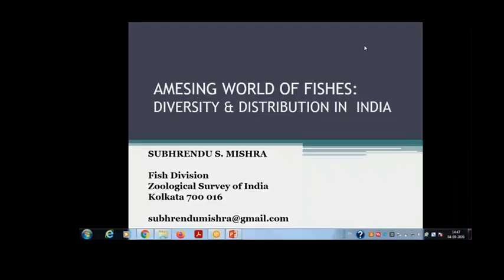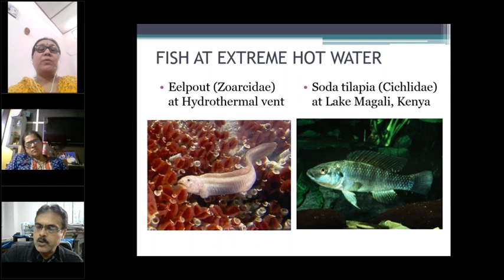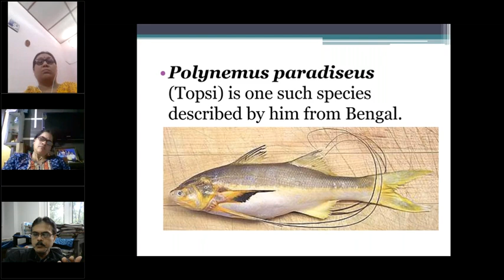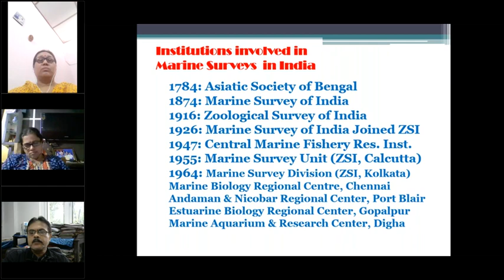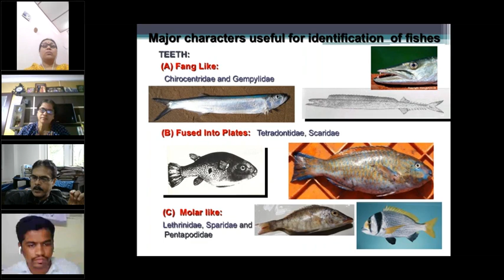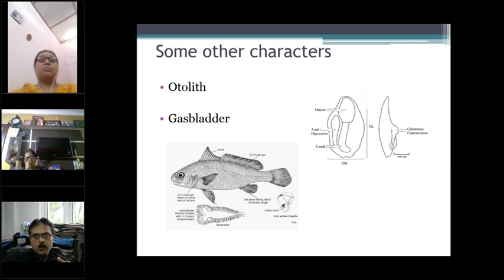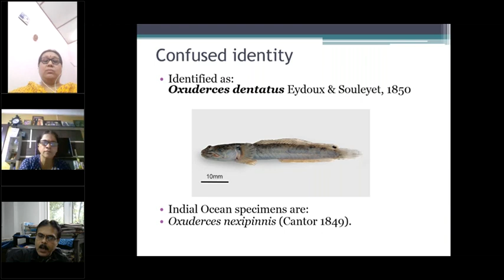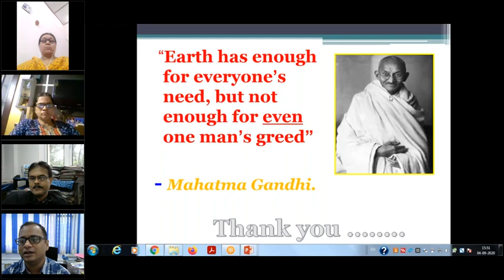Amazing World of Coastal Marine Fishes: Diversity and Distribution in India by Shri S. S. Mishra.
Let us know about the diversity and distribution of coastal marine fishes in India by Shri Subhrendu Sekhar Mishra, Scientist-D, ZSI